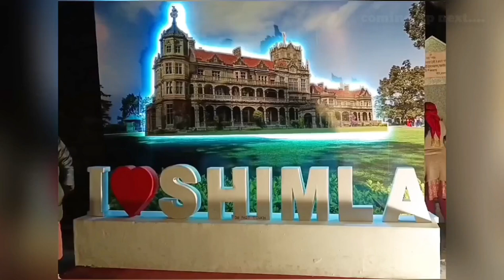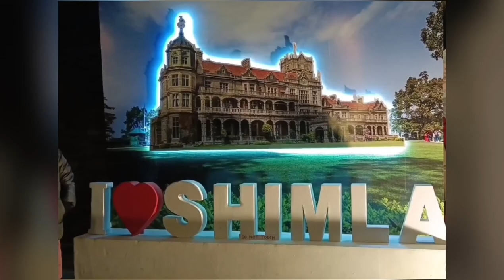My First Vlog viral😍 || Shimla tour🏔️ || Shimla tourist Places || Genius Honey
covered topics

vlogging
Genius Honey vlogs
vlogs
travel vlogs
travel vlogging
traveling vlogs
daily vlogs
vlogging with friends
Shimla tour
shimla trip
information about shimla
shimla wonderful hill station
shimla trip with friend
shimla tour with friends
shimla trip with friends
shimla travel vlogs
shimla vlogs